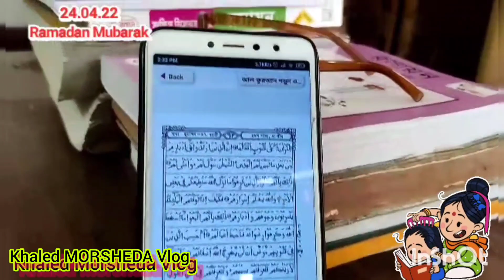Today's Vlog(আজ আমার বিশেষ ঘর এর সাথে পরিচয় করাবো!Special!)vlog138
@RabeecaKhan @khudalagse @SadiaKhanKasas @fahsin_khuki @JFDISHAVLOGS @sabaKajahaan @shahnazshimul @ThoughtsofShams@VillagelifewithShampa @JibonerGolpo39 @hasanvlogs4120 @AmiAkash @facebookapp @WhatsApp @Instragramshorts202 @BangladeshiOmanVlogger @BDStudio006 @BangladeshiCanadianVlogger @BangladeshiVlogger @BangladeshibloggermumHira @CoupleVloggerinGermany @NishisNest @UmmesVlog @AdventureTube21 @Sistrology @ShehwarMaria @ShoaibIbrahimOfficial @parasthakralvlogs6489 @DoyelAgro